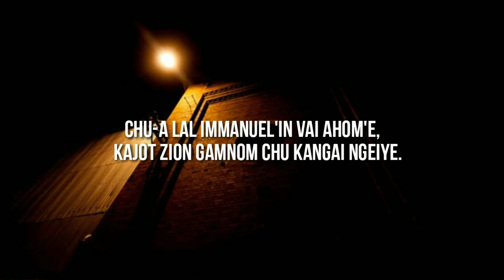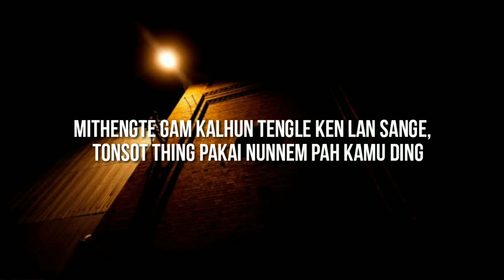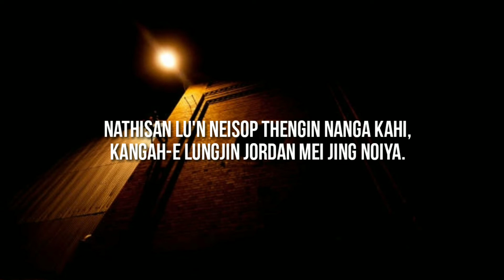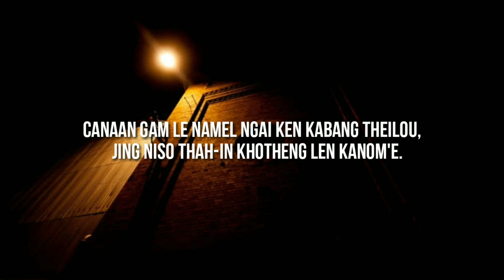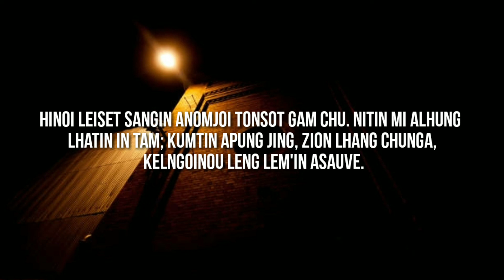Chunga Jerusalem | Lathah Bu - 79